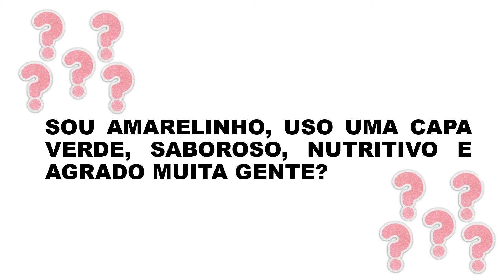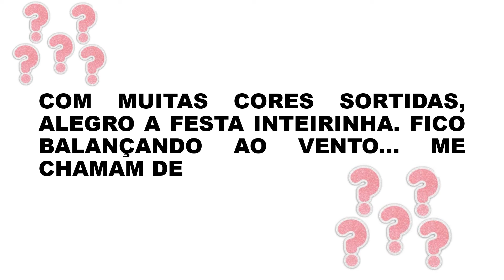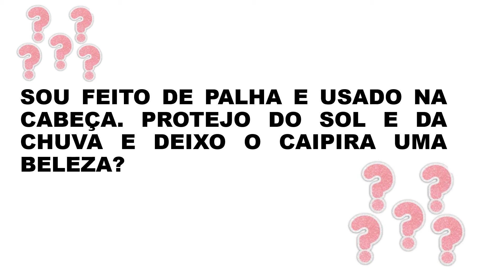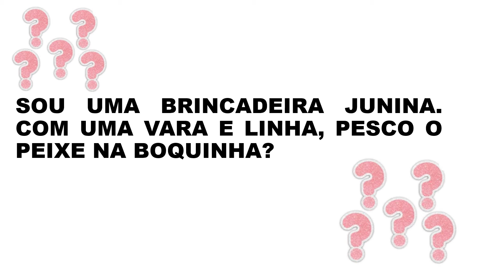O QUE É, O QUE É JUNINO